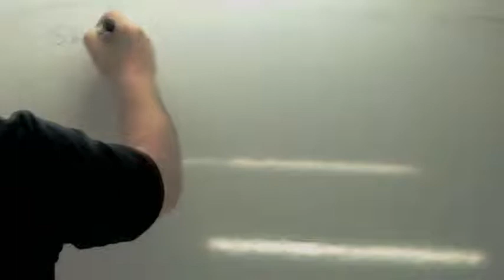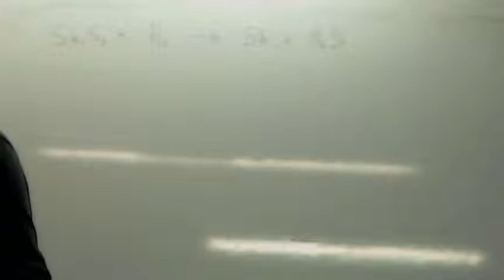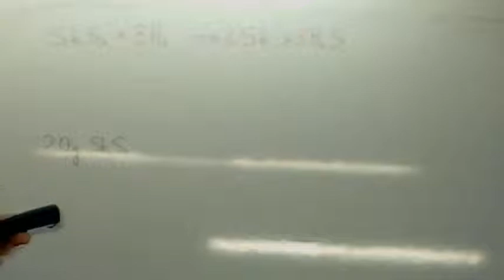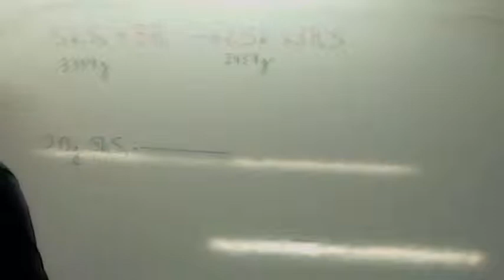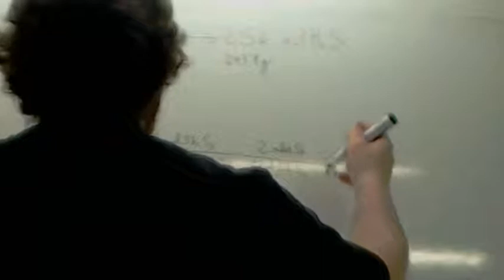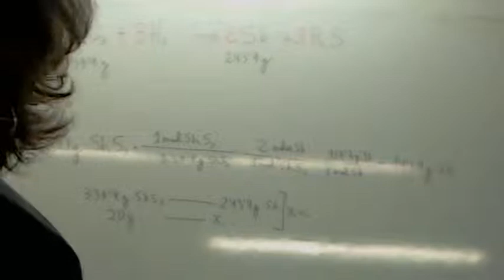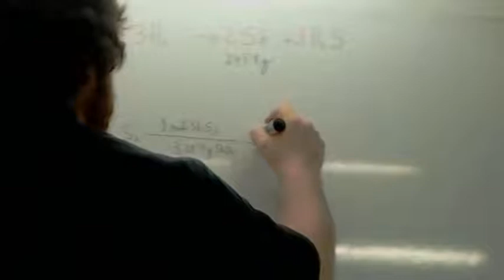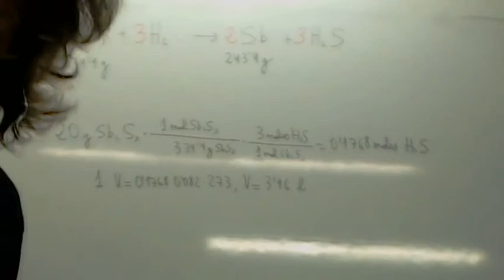Ejercicios de Estequiometria 08 Usero